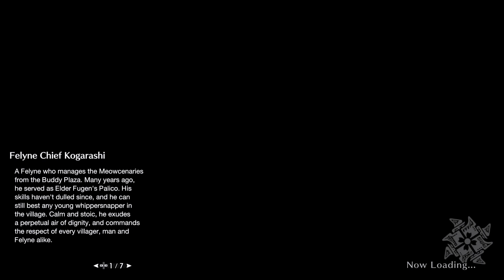Episode 1: Debut! Welcome to Monster Hunter Rise!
Hey everyone, in this video we will be doing our first video for Monster Hunter Rise on Nintendo Switch. Let's see how this goes!